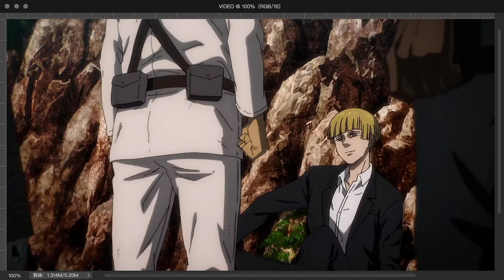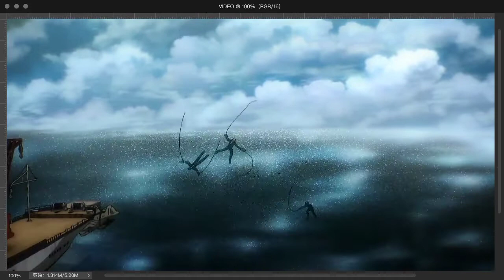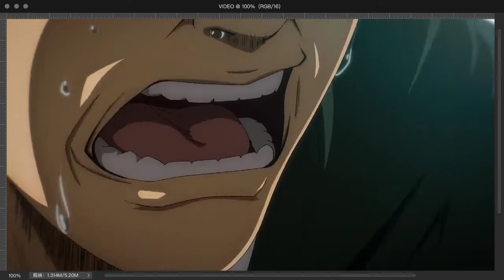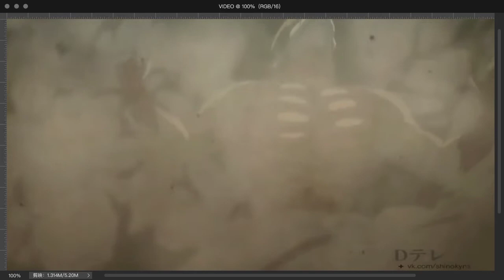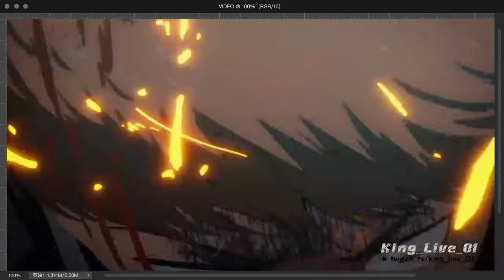Attack on Titan ||Middle of the night 🌃